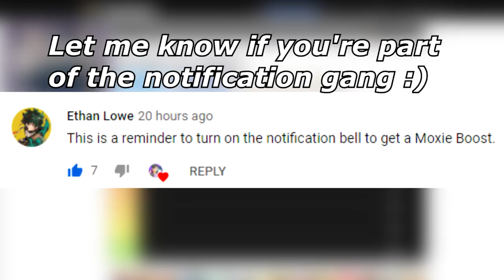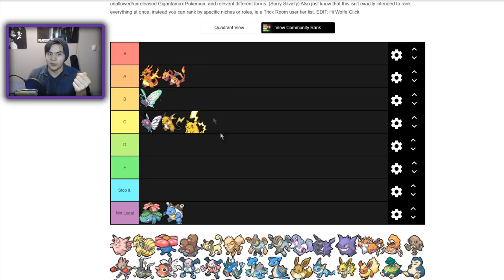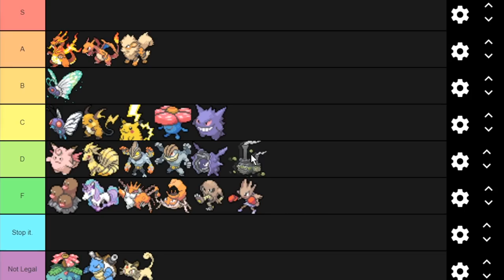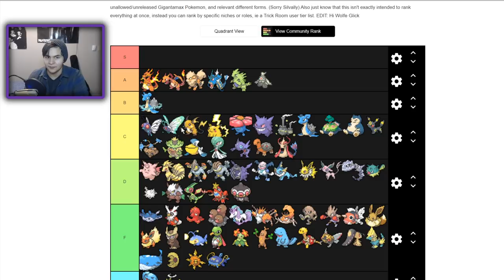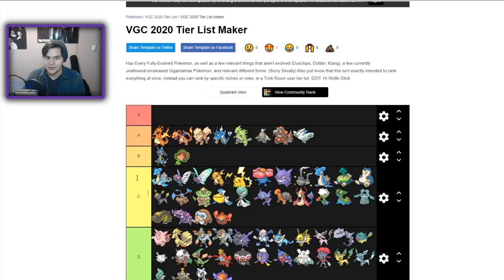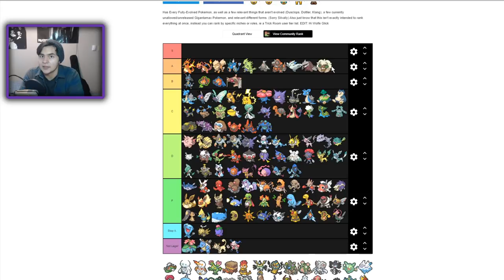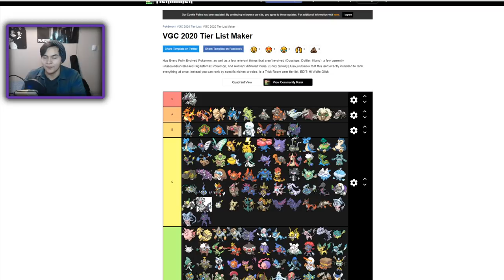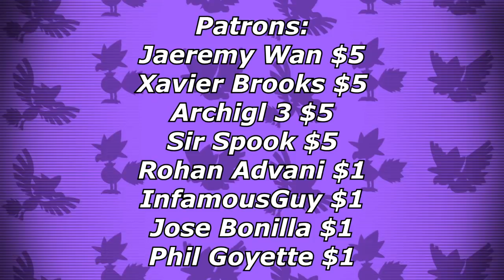VGC 2020 TIER LIST! | Pokemon Sword and Shield VGC 2020 Discussion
There are plenty of powerful gigantamax pokemon, but none of them hold a candle to durant. Pokemon Sword and shield VGC 2020 has tons of strong pokemon, but who is the best? Who is the worst? Lets talk!

3. Send a tip, ask a question
5. Download and install OBS Streamlabs with my